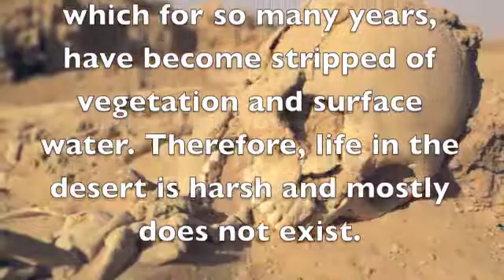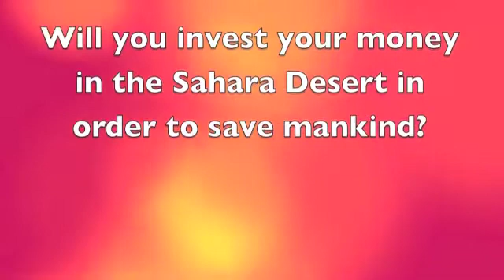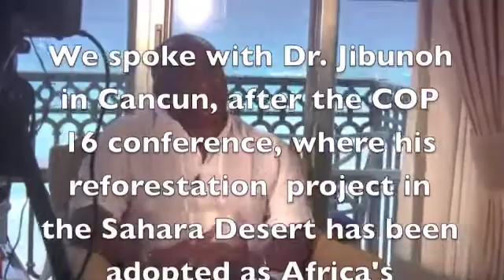The Desert Warrior Speaks! (Part 1)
Meet Dr. Newton Jibunoh. Nigerian soil scientist and Engineer who has crossed the Sahara Desert on solitary expeditions 3 times. His experiences from the expeditions has inspired a life project to bring attention to the expanding Sahara Desert and the shrinking lakes of Africa as a result of global warming. At the world conferences on climate change, he is leading the world as Africa's voice for action to reclaim Africa's land from the Sahara Desert.